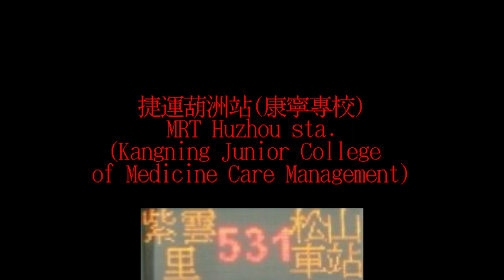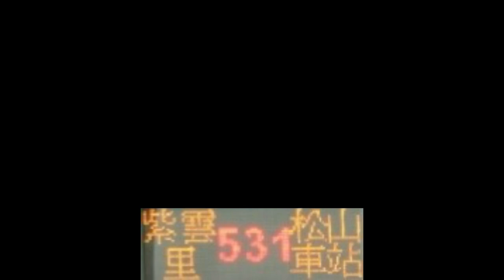【自製報站系統】欣欣客運 531 紫雲里-松山車站【陳柏勳】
⏰時間軸⏰
0:00紫雲里
0:07康寧AIT社區
0:18內湖新城
0:26警智新村
0:35康寧路一段
0:43湖光市場
0:50捷運內湖站
0:59清白里
1:06康寧派出所
1:15美國在台協會
1:24紫雲里
1:32衛勤訓練中心
1:41金湖路口
1:50捷運葫洲站(康寧專校)
2:06明湖國小(公共電視台)
2:20明湖國中
2:28捷運東湖站(南湖高中)
2:42動物之家
2:50內湖焚化廠(葫蘆洲公園)
3:03內湖焚化廠(安康)
3:14安康路
3:21蘆洲里
3:28石潭公園
3:36新明成功路口
3:46台北企業總部園區
3:57新明路
4:04成美幼稚園
4:12長壽橋
4:20行善堂
4:26正聖堂
4:34天程企業
4:42週美里一
4:49週美里
4:56玉成里
5:03松山車站
5:12結束